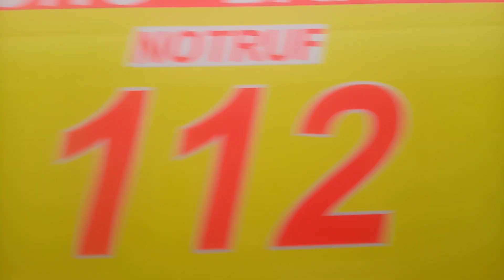O bus 862 Eberswalde bis zur schneiderstrasse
gefilmt am 12 August 2023
der bus 862 fährt kleinerstern bis ostend als nächstes kommt in Eberswalde 861 von kleinerstern bis Nordend komplette linie